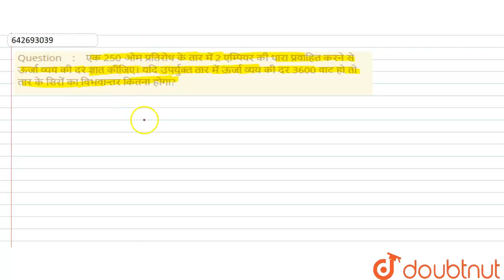एक 250 ओम प्रतिरोध के तार में 2 एम्पियर की धारा प्रवाहित करने से ऊर्जा व्यय की दर ज्ञात कीजिए। य...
एक 250 ओम प्रतिरोध के तार में 2 एम्पियर की धारा प्रवाहित करने से ऊर्जा व्यय की दर ज्ञात कीजिए। यदि उपर्युक्त तार में ऊर्जा व्यय की दर 3600 वाट हो तो तार के सिरों का विभवान्तर कितना होगा?
Class: 10
Subject: PHYSICS
Chapter: हाईस्कूल परीक्षा , 2018 विज्ञान - केवल प्रश्न - पत्र
Board:UP Board

👉 Have Any Query? Ask Us.